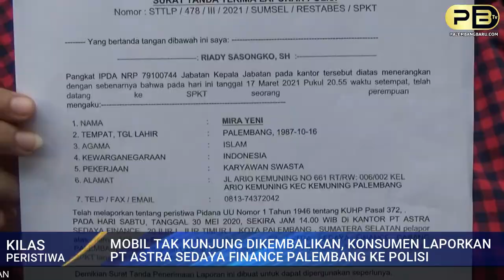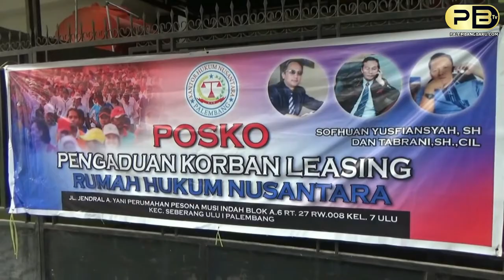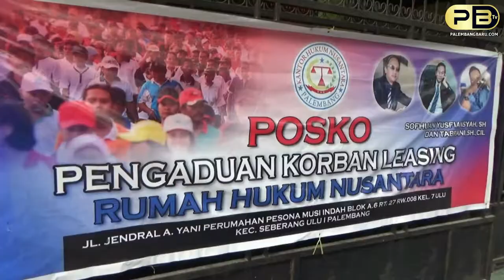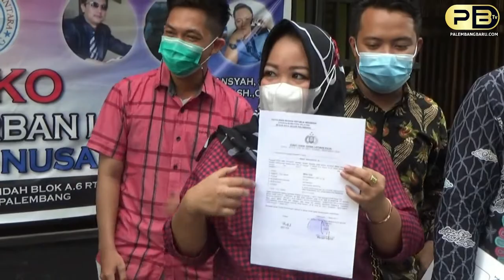MOBIL TAK KUNJUNG DIKEMBALIKAN, KONSUMEN LAPORKAN PT ASTRA SEDAYA FINANCE PALEMBANG KE POLISI